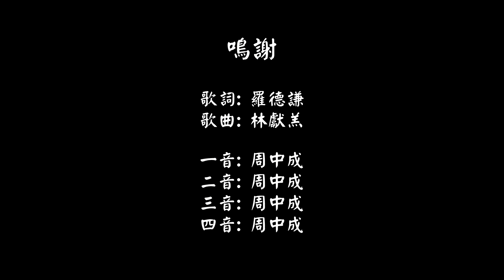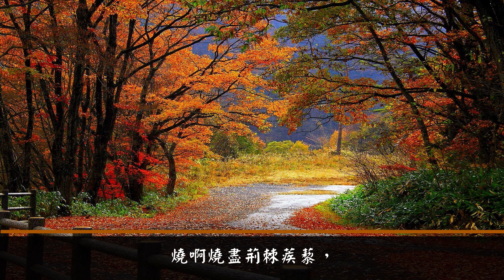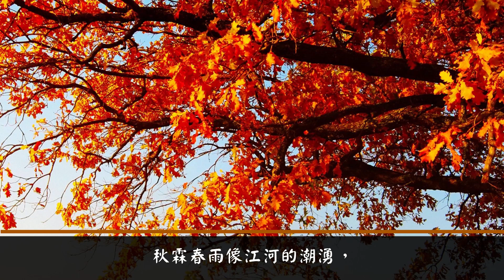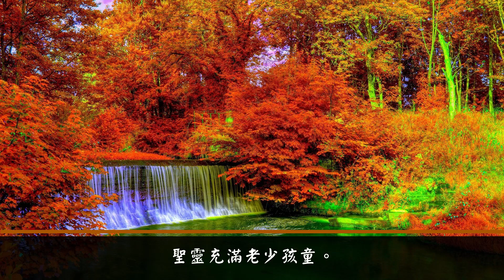聖靈之能 (清唱版)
歌詞:
第一節
五旬節的靈風靈風靈風，
吹入會場當中；
吹啊吹散黑雲陰影，
淵面得見晴空。
邪魔惡欲永不留在心中，
驕矜除掉生命更豐。

第二節
如舌焰的靈火顯現神工，
燃燒愚昧草叢；
燒啊燒盡荊棘蒺藜，
火焚眾聖心衷，
諸般恩賜分給聖徒運用，
聖靈充滿方言皆同。

第三節
秋霖春雨像江河的潮湧，
活水流自腹中；
流啊流到踝骨膝腰，
成為洑水靡窮。
靈河洑水再不任意行動，
聖靈充滿老少孩童。

副歌
智慧的保惠師，
聰明的保惠師，
謀略的保惠師，
使人為罪為義尋求恩主，
能力的保惠師，
知識的保惠師，
敬畏的保惠師，
尋人悔改成聖稱義。